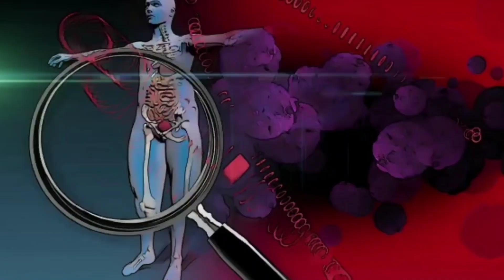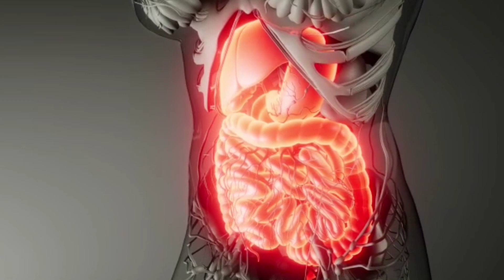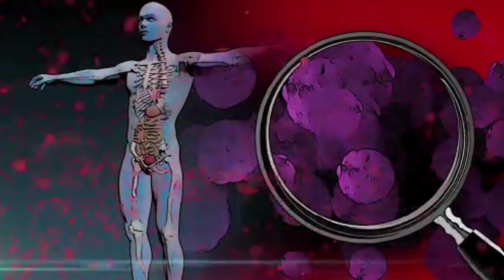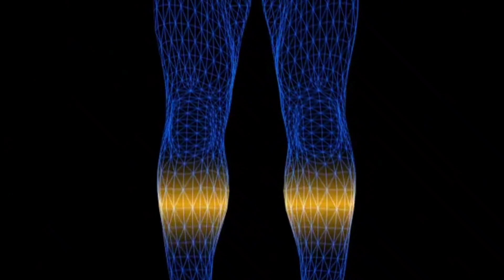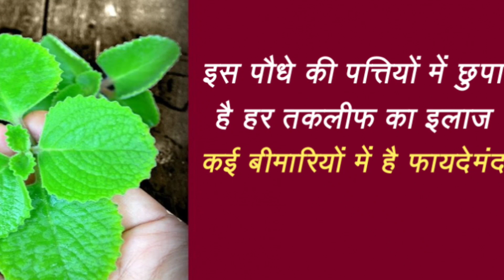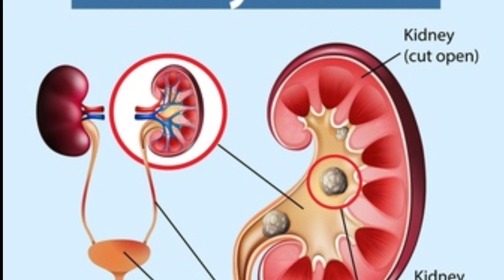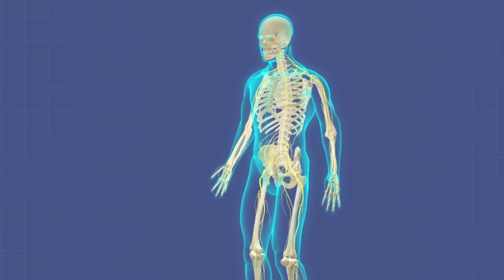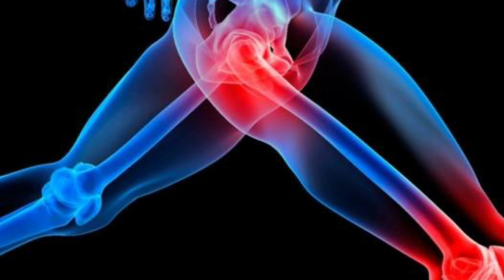लाखों की दवाई फेल है इसके आगे, धरती का अमृत है अगर कहीं मिल जाए तो छोड़नामत/ajwain ke fayde